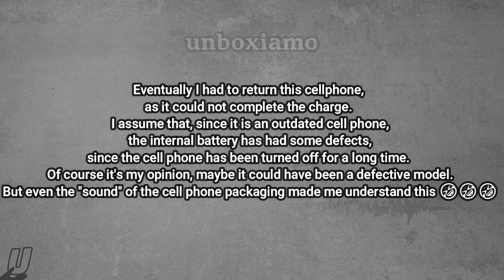Lenovo Legion Gaming Phone (Defective) , 6,65" Amoled 144 hz, Snapdragon 865+, 16/512GB , Cam 64MP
Finally I found this mobile from a very big seller, but when it arrived, I noticed various flaws, starting with this Unboxing 🤣🤣🤣

I had to make the return, because the mobile could not exceed 18% of the battery charge. Once turned on, the operating system showed obvious operating problems. And to recover the money I had to make the return. Pity

I remind you that, the products you see on the channel, we buy them with our money.